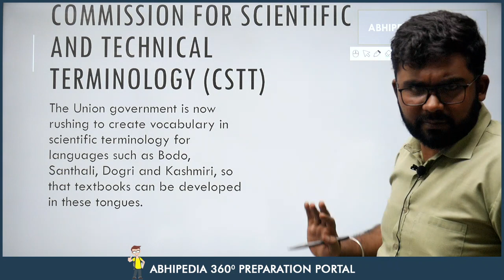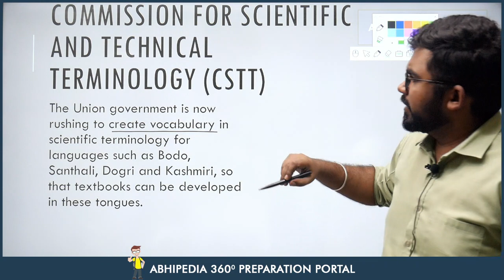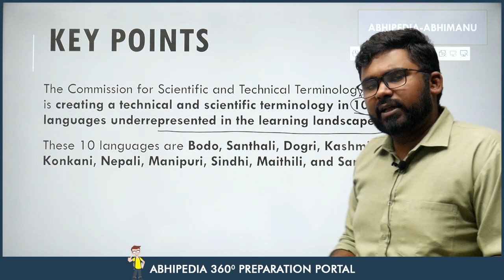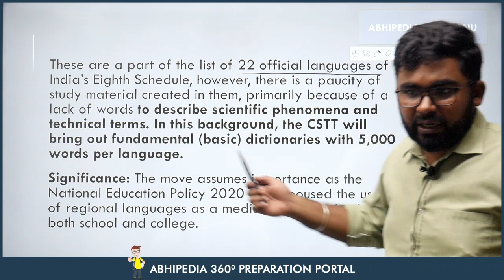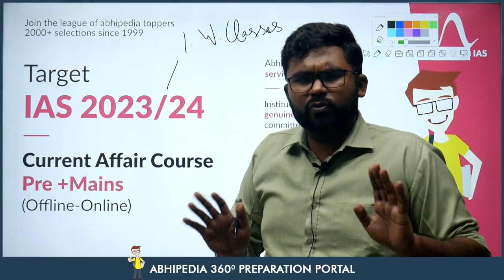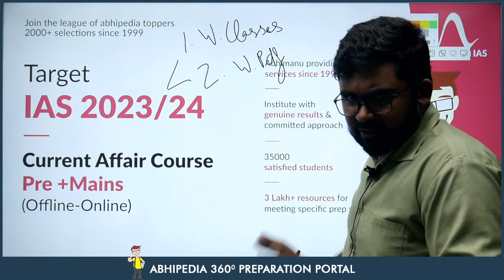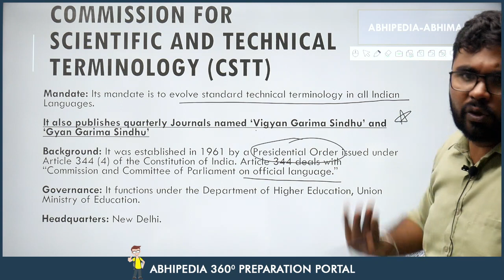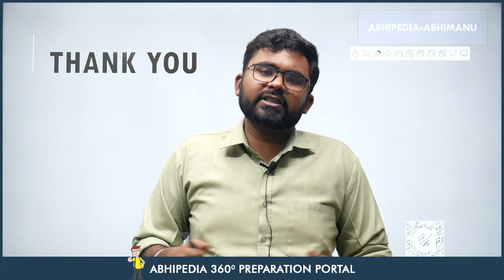UPSC CSE 2023 | To The Point | Current Affairs Series | CSTT | By Rohit Sir